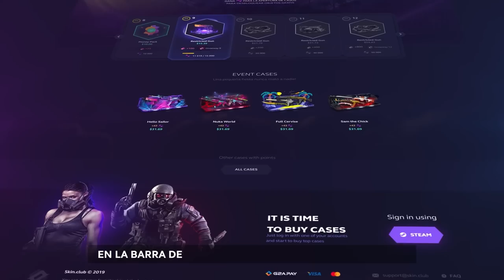REACCIONANDO A LAS MEJORES JUGADAS DE LA IEM COLOGNE 2022